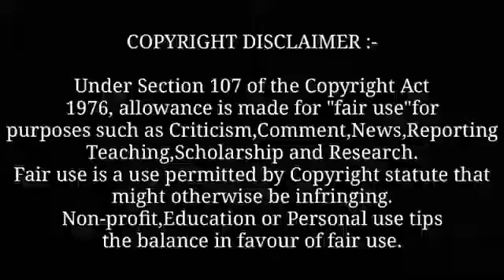Savan : Guri ( official video ) Guri new punjabi song | Latest Punjabi songs 2021